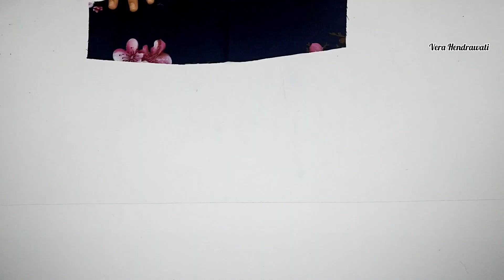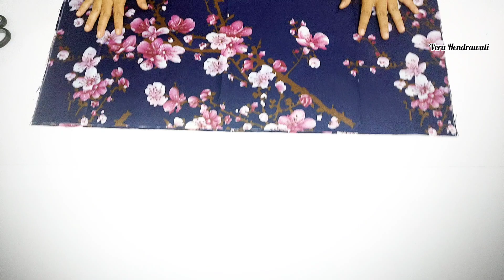Very easy dress cutting and sewing//for 4 - 5 years//no pattern//sewing is easy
How to sew or how to make kids dress
without a pattern is very easy, anyone can definitely make it, even if they are self-taught tailors, the important thing is that they have the will to learn to sew, God willing, they can do it.

Today Vera Hendrawati will share with friends who want to learn to sew or who want to make their own children's clothes at home, I will share how to sew or how to make girls' clothes without patterns.

This is very easy to understand for beginner seamstresses who want to learn to sew to make their own children's clothes at home.

Thank you Enjoy learning to sew where where there is a will there is a way

NB: For optional sizes, friends, because each child's body size is different, so adjust it to the body size of each child, thank you